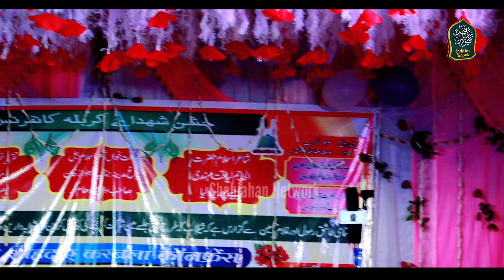आ गया 12 रबी उल अव्वल का कलाम || 12 Rabi Ul Awwal Special Kalam || Shahnawaz Hassan naat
Voice-: Shahnawaz Hassan
Director-: Sk Sajahan
Audio Engineer -:
Video Editor-: Sk Sajahan
Camera Man-: Sk Sajahan
Recording Place-: Jhopro, Bokaro, Jharkhand, India
Recording Data-: 24/08/22
Published Date-: 31/08/22

All India Jalsa Recoding Center Shahjahan Network